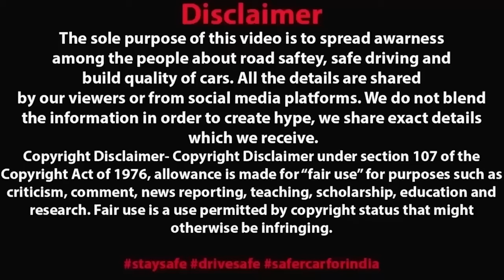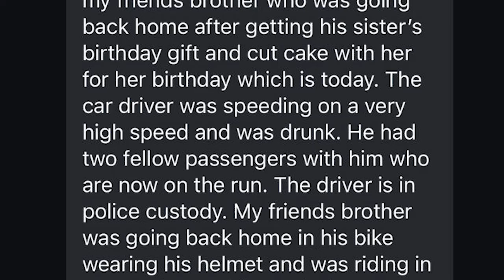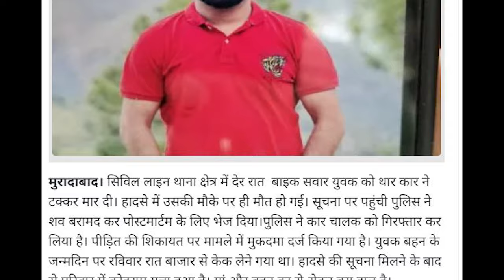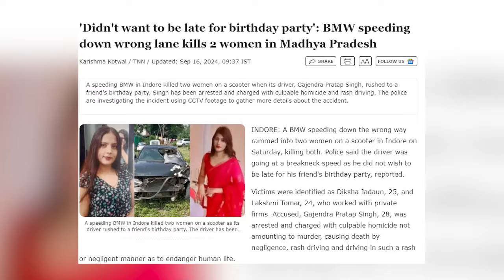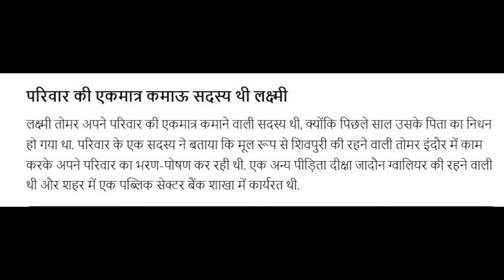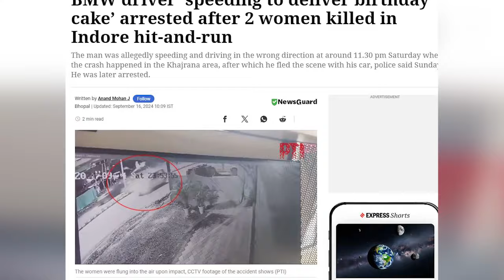Bmw & Thar Destroyed two Families 🤬 Why is rash driving becoming more common in India day by day?